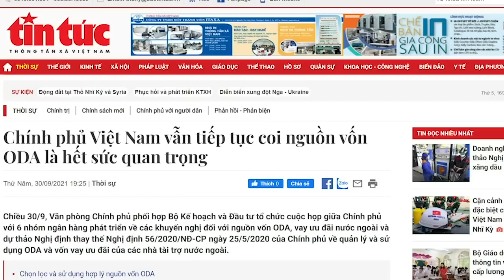Tổng Trọng là cao thủ của cao thủ, “gian hùng” có mặt nạ “anh hùng”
Ông Nguyễn Phú Trọng đã thanh trừng rất hiệu quả, phe ông gần như vô đối, nhưng ông lại được tung hô là “người đốt lò vĩ đại”. Những người đấy nghĩ ông là “anh hùng” tuy nhiên, thực chất ông là “gian hùng” mới đúng.